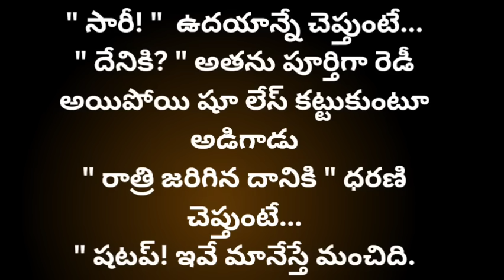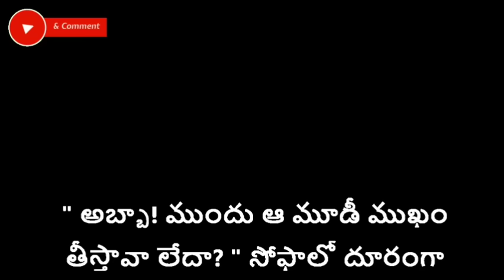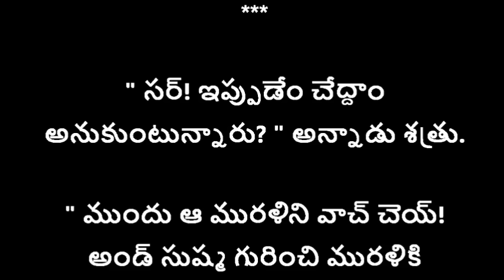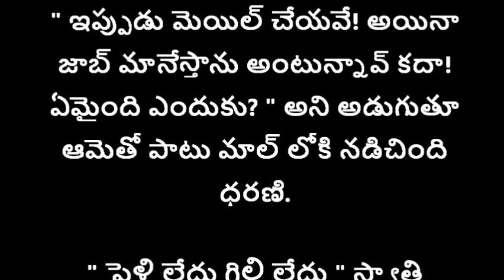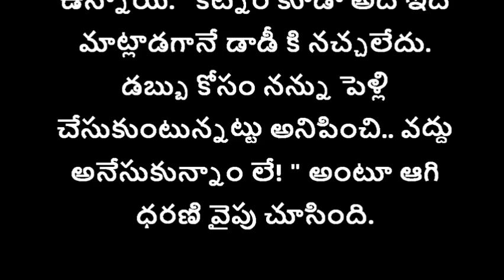ప్రియసఖి- 169 {మనసంతా}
ప్రియా నీ దాన్ని-1 {ఇష్టం లేని పెళ్ళి తర్వాత ప్రేమ కథ}
నేను నా బావ! {ఫుల్ స్టోరీ} రొమాంటిక్ లవ్ స్టోరీ
"ప్రియసఖి-1" తప్పకుండా వినాల్సిన భార్య భర్తల కథ

Welcome to Siri Audi Stories!😊❤️

Read, write and listen to unlimited contents in Indian languages absolutely free.

Writer and Narrator : SIRI {సిరి}